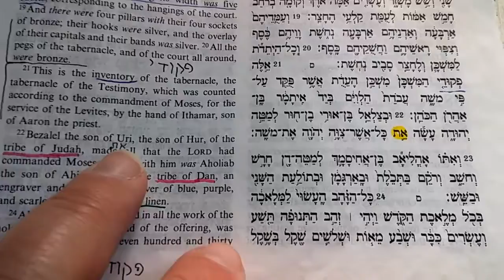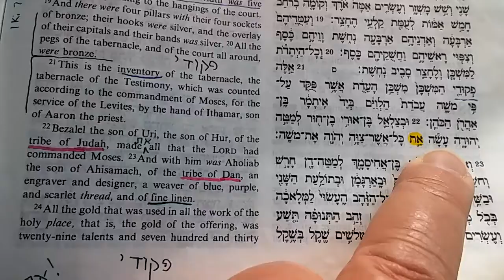(#158) Yeshua in Exo 38:22 (as Alef Tav את) all that YHVH had commanded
Yet another example!  :-)